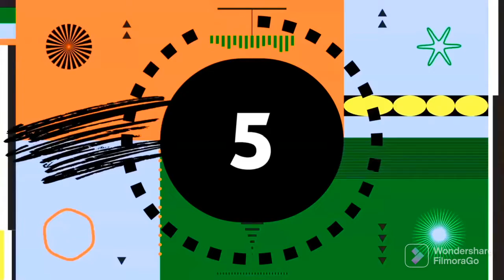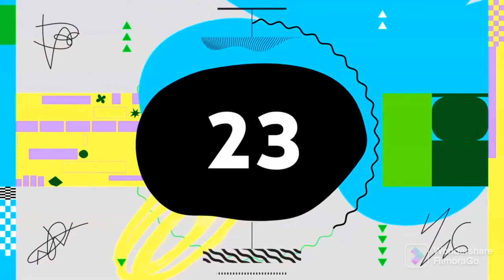Silent Partner - Space Walk (Premiere Countdown) (FilmoraGo) NEW 2021 SATURATION +100 (10 Minutes)